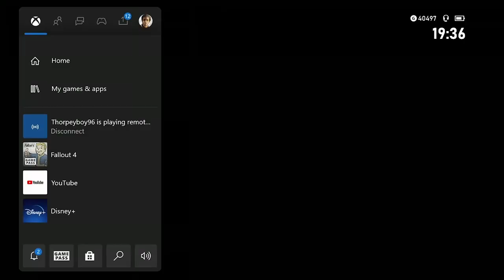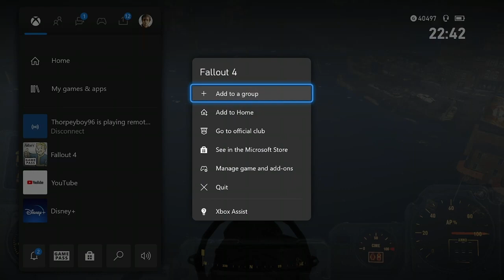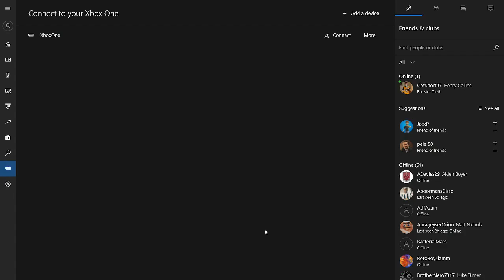Chloe Learns to Play Fallout 4-Part 8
Join Ashley and Chloe in playing Fallout 4.